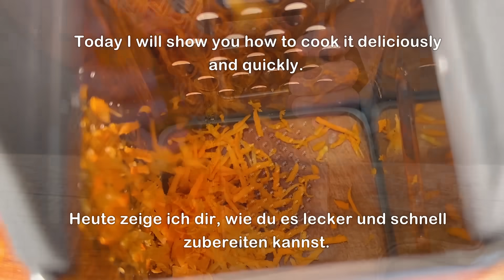Ich esse seit einem Jahr keinen Zucker mehr! 1 Tasse Haferflocken, 2 Äpfel und Karotten!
Haferflocken – 100 g (3,5 oz).
1 Karotte.
2 mittelgroße Äpfel.
90 ml Wasser.
In einem Mixer zerkleinern.
1 Banane.
Im Püree.
Mischen.
Nach Geschmack Süßstoff hinzufügen. Ich habe Stevia.
2 Eier.
10 g Backpulver.
1 Teelöffel Vanillin-Extrakt.
40 g getrocknete Aprikosen.
100 g getrocknete Cranberries.
15 Minuten mit kaltem Wasser auffüllen.
Aus welchem ​​Land schaust du meine Videos?
Schreiben Sie in die Kommentare.
Gut mischen.
Eine 20 x 7 cm große Pfanne mit Oliven- oder Pflanzenöl einfetten.
Den Teig in die Form gießen.
Im vorgeheizten Backofen bei 180 °C (360 °F) 35–40 Minuten backen.
30 g (1 oz) zuckerfreie weiße Schokolade über einem Wasserbad schmelzen.
1,5 Esslöffel zuckerfreier Joghurt.
Mahlen Sie 30 g Mandeln.
Guten Appetit

ASMR.